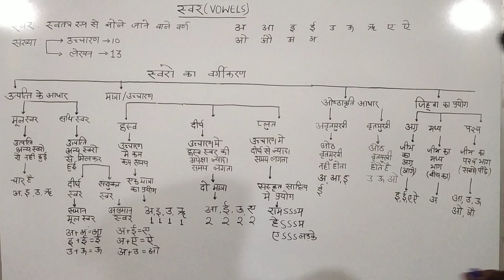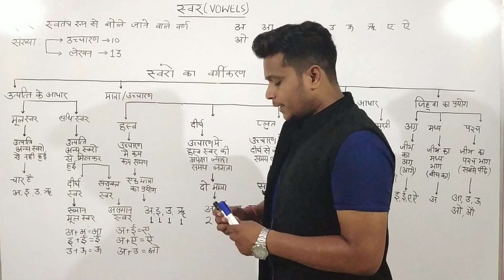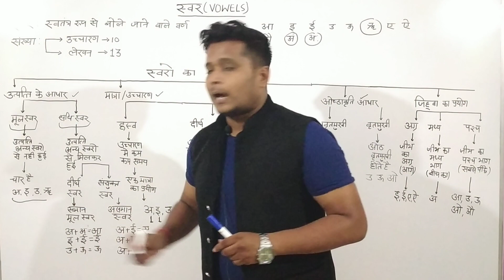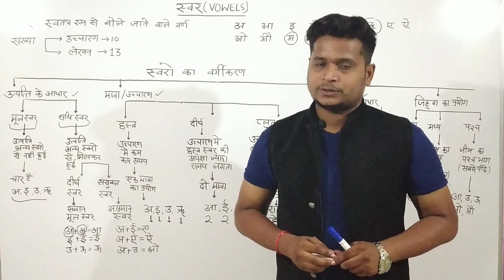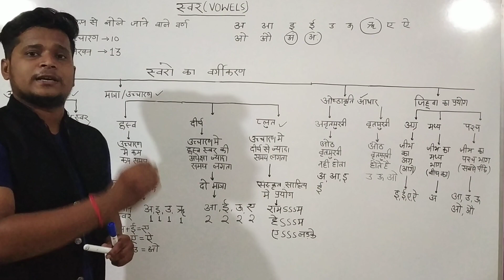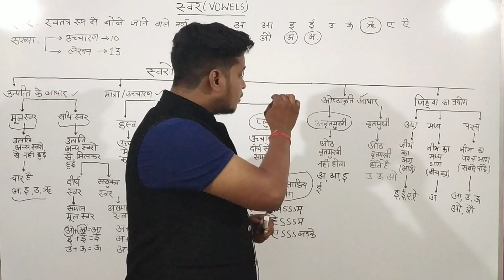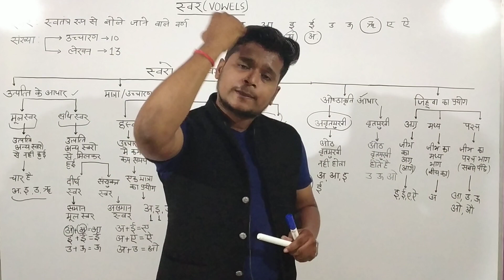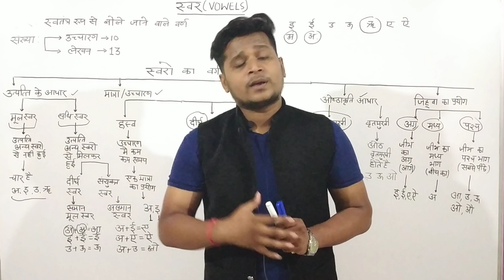# HINDI GRAMMER CLASSES / स्वरों का वर्गीकरण / सामान्य हिंदी व्याकरण/ भाग2 / VARNMALA /